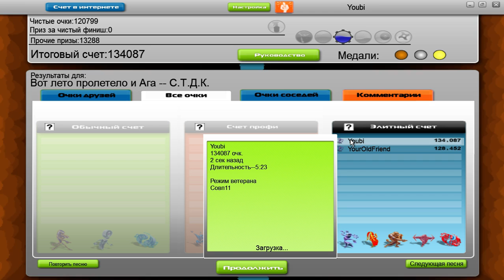С.Т.Д.К. - Вот лето пролетело [Audiosurf]